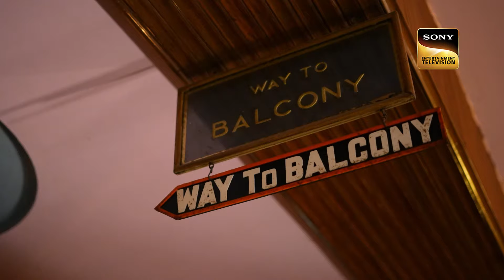'Sandese Aate Hai' पर इस Perfect Act को मिली Judges से वाहवाही | India's Best Dancer 3| Full Episode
Show Name: India's Best Dancer Season 3
Judges: Geeta Kapur, Sonali Bendre, Terence Lewis
Host: Jay Bhanushali
Directors: Chitra Langeh, Huzefa Qaiser
Guest: Farah Khan

Songs: O Haseena Zulfonwali, Sandese Aate Hai, Chaiyya Chaiyya, Hamne Tumko Dekha, Ek Main Aur Ek Tu, Drade Dil Darde Jigar, Ae Bhai Zara Dekh Ke Chalo, Pyar Kiya Toh Darna Kya, Tujhe Dekha To, Dilwale Dhulaniya Le Jayenge, Ho Gaya Hai Tujhko To Pyar Sajna, Main Jat Yamla Pagala Deewana, Kal Ki Haseen Mulaqat Ke Liye, Aaj Mausam Bada Beimaan Hai, Dil Jalon Ka Dil Jala Ke, Are Deewano Mujhe Pehchano, Piya Tu Ab To Aja, Kaho Na Pyaar Hai, Shola Jo Badke, Taki Oh Taki Song, I Am Disco Dancer, Mere Mehboob Mere Sanam, Pehla Nasha
Singers: Kishore Kumar, Asha Bhosle, Mohammed Rafi, Sukhwinder Singh, Sapna Awasthi, Lucky Ali, Badhshah, Isheeta, Shalmali Kholgate
Music Directors: Rahul Dev Burman, Bappi Lahiri, A.R. Rahman, Rajesh Roshan, Vishal Dadlani, Shekhar
Lyricists: Anjaan, Anand Bakshi, Gulshan Bawra, Gulzar, Vijay Akele, Irshad Kamli

About India's Best Dancer Season 3:
After 2 successful seasons, India's Best Dancer is back with Season 3. Host Jay Bhanushali and judges Sonali Bendre, Terrence Lewis, and Geeta Kapoor, aka Geeta Maa, are on the hunt for the nation's most versatile dancer. Be it hip hop, contemporary, jazz, and ballet or Indian classical, folk, Odissi, and Bharatnatyam - the stage is set for all.